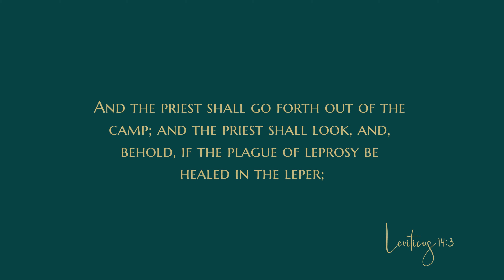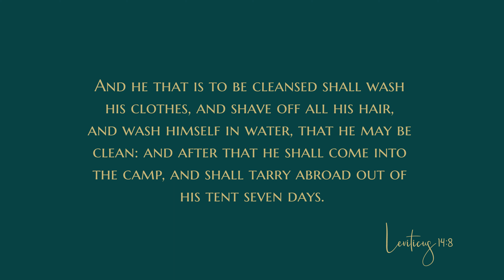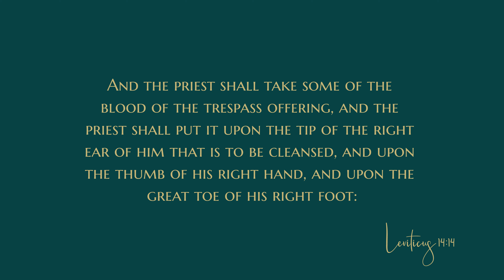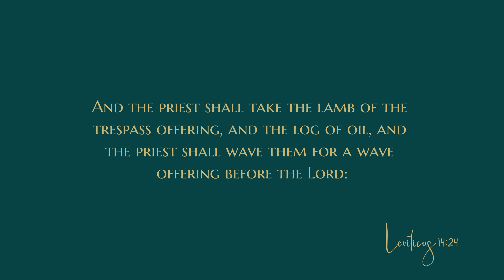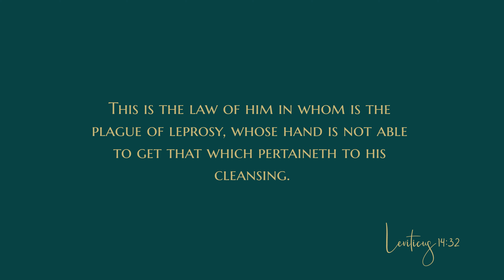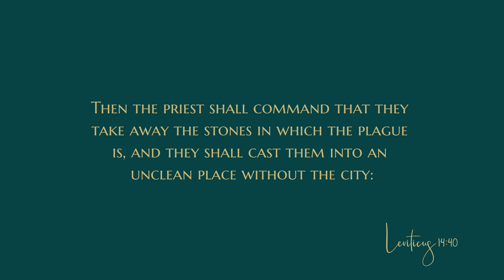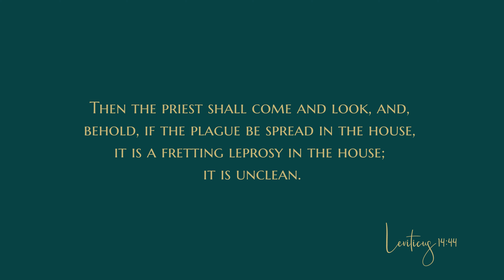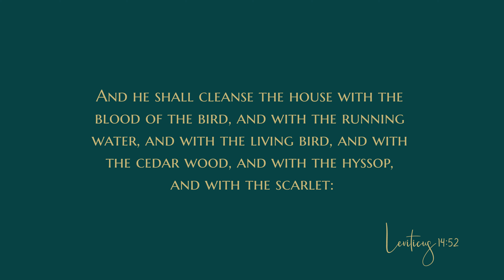Leviticus 14 - Audio Bible - King James Version - Leviticus Chapter 14